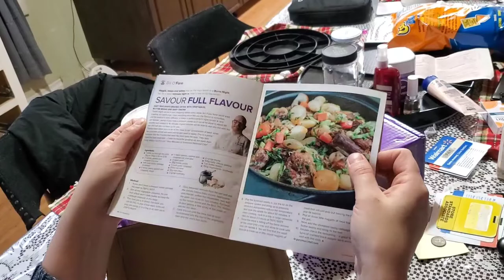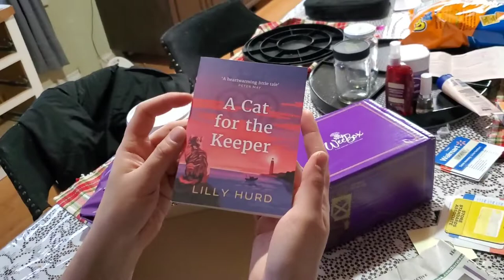WeeBox week 2